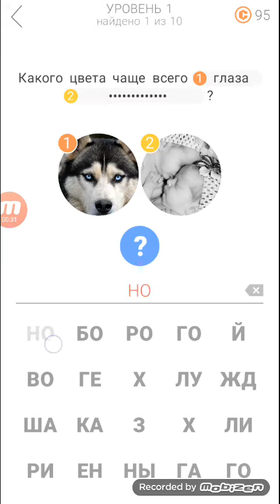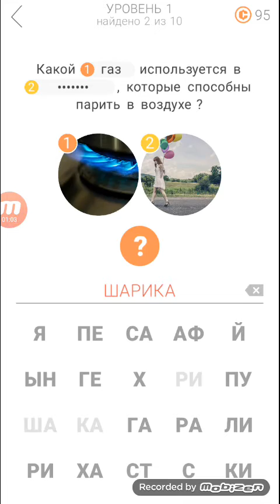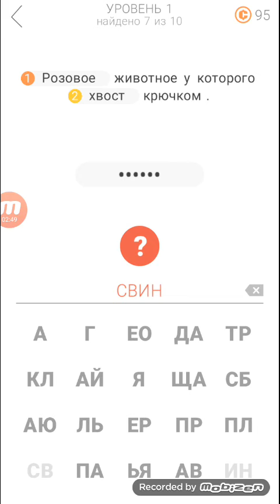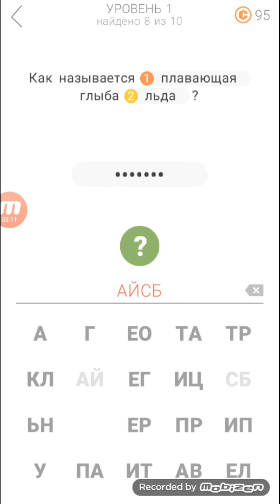Викторина для всех 1 уровень ответы.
Ответы на игру викторина для всех.